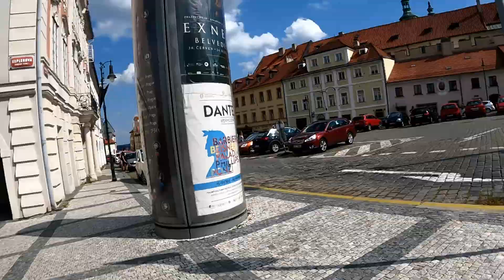22.8.2021 Praha na kole